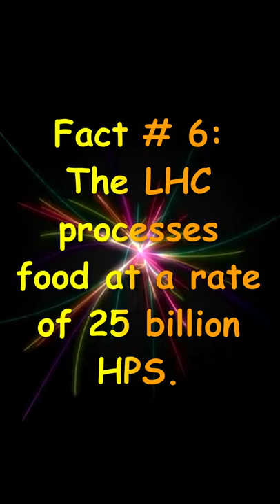Blender Fun Facts!! 😋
So many fun facts about blenders!! 😄 Do you know any we forgot? 😂